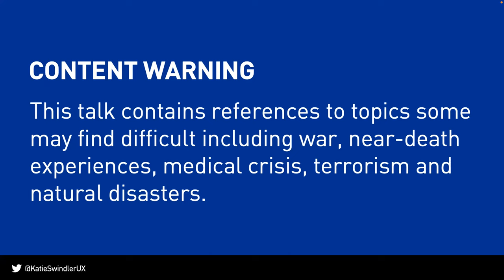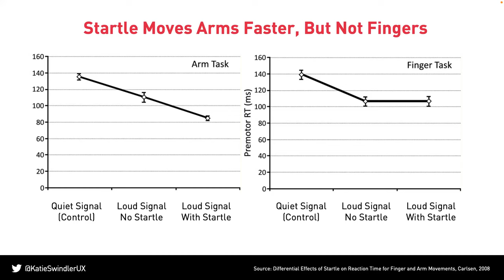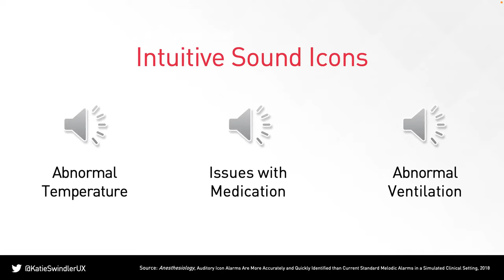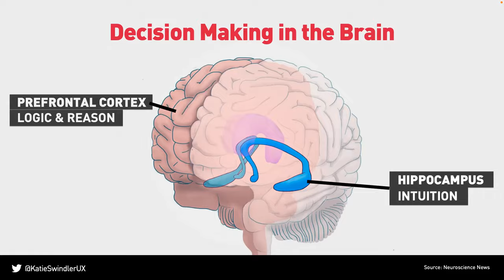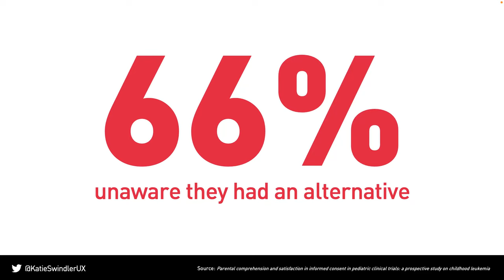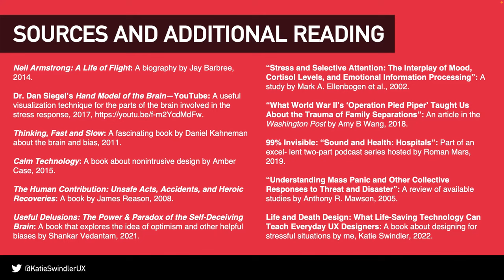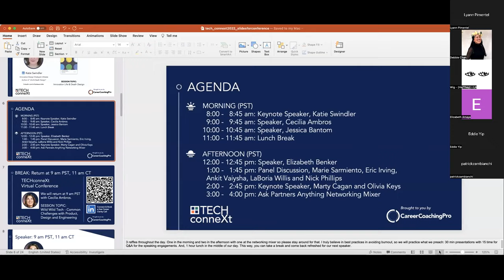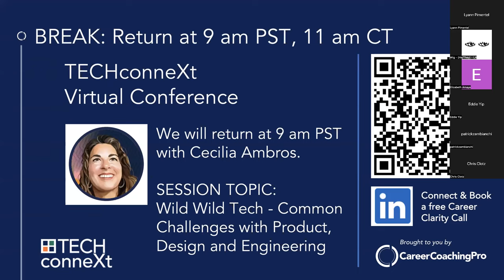Katie Swindler: Innovation Life & Death Design